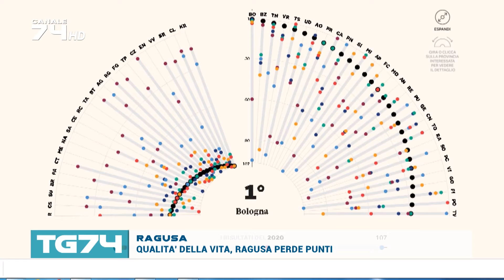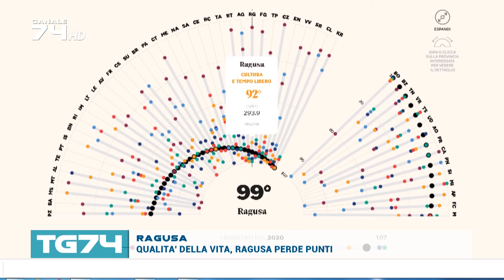RAGUSA - QUALITA' DELLA VITA, RAGUSA PERDE PUNTI